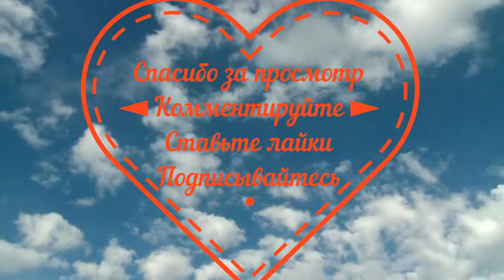КАРТОФЕЛЬНЫЙ САЛАТИК! 🌶 POTATO SALAD!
В жаркую погоду самоё подходящее блюдо!